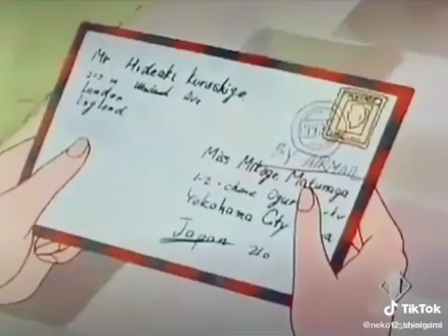14 giugno 2021